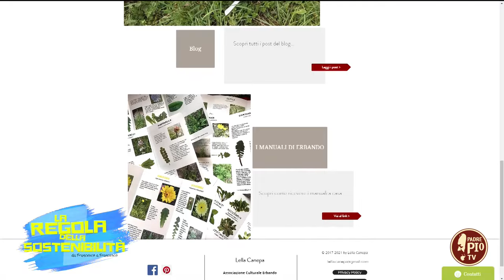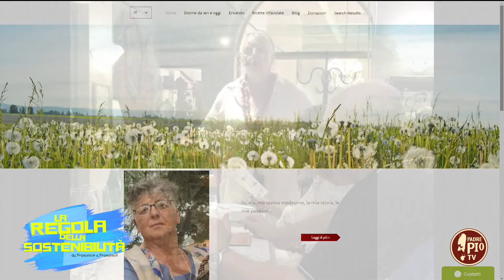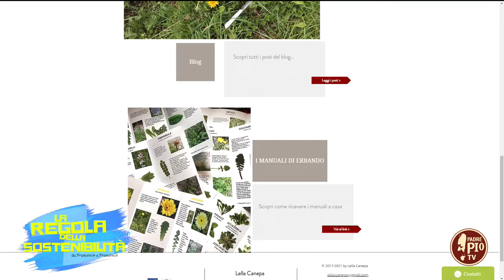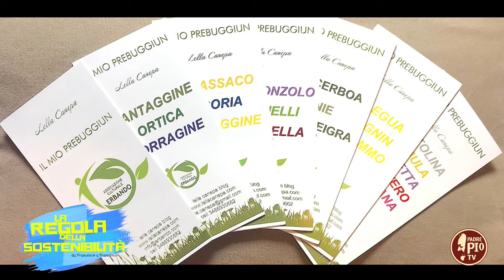Viaggio sostenibile in giro per l’Italia – Alta Val di Vara (21 Ottobre 2024)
Elisabetta Del Soldato ci ha condotto alla scoperta delle erbe spontanee in Alta Val di Vara per un’altra tappa del nostro “Viaggio sostenibile in giro per l’Italia”.